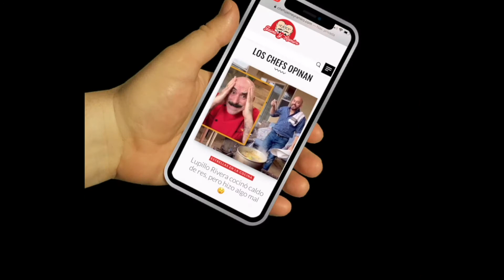Así se cosecha la siembra del maíz en México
Fuimos a los campos de Jalisco, donde se cosecha el maíz, y del que se utiliza no sólo el grano, sino los olotes y las hojas para tamales.